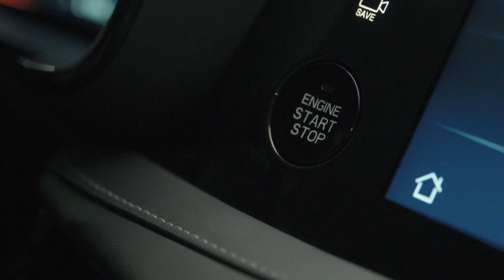CHANGAN | سيارات شانجان ... قلبها كبير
Client: Changan Kuwait
Agency: Ghaliah Tech
Production House: DASH Media
Creative: Mohamed Maged
Director: Hatem Hossam Eldin
DOP: Bishr Al Ouaid
Producer: Ali Al Hadi
Editing: Bader Burji
Makeup Artist: Sarah Fadel
Production manager: Essa Algaradi
Music & Sound Design: Studio 11
Talent: Bashar Al Jazzaf, Mohamed Alkazmi